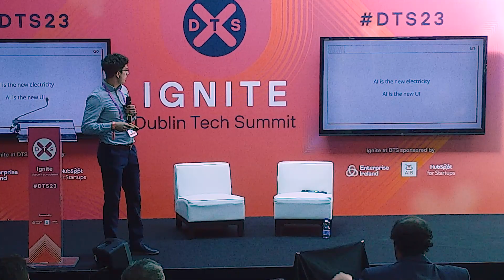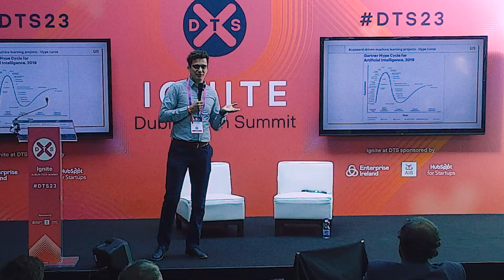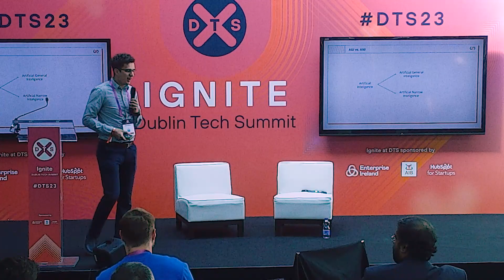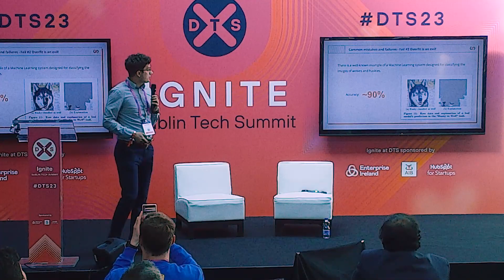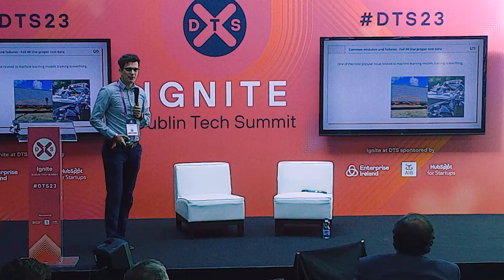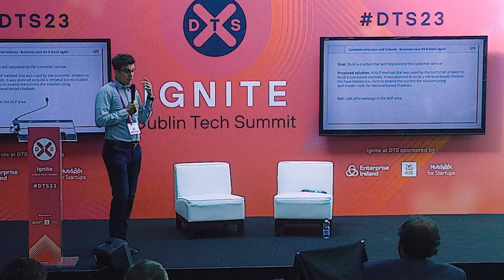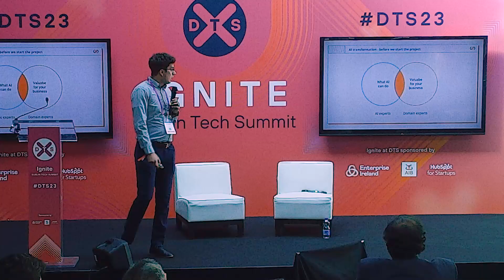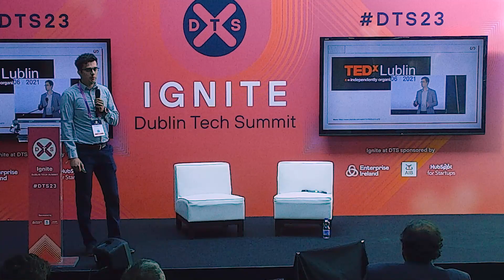From Idea to Impact: Dr. Karol Przystalski on Building AI Products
In this keynote from Dublin Tech Summit 2023, Dr. Karol Przystalski shares essential strategies for building successful AI products, offering valuable insights for start-ups and scale-ups. Join us to navigate the complexities of AI product development!

Keynote: Navigating the Pitfalls: Strategies for Building Successful AI Products | Dr Karol Przystalski
Themes: Start-ups | Scale-ups